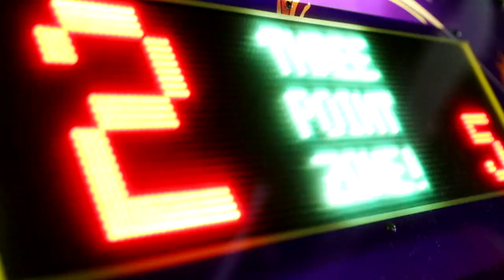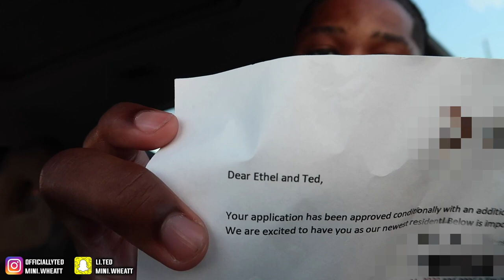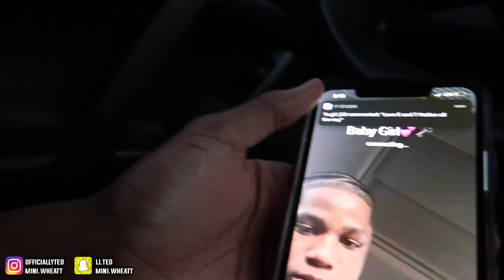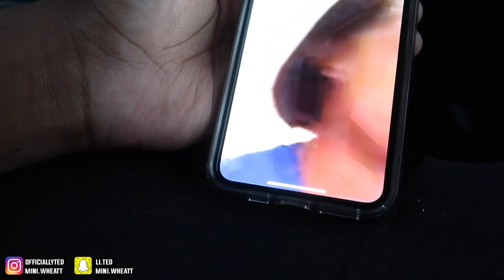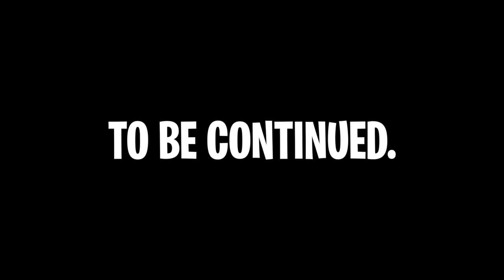SURPRISING GIRLFRIEND WITH A NEW APARTMENT!!!